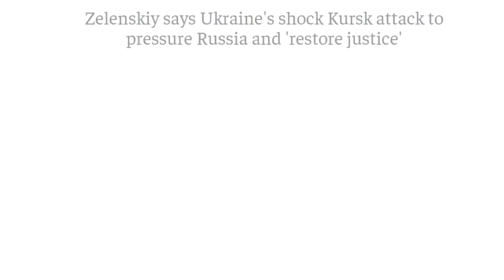ரஷ்யா மீது முதல் முறையாக உக்ரைன் தாக்குதல்! ரஷ்யாவுக்கு பின்னடைவா? அடிமடியிலே கை வைத்த உக்ரைன்!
ரஷ்யா மீது முதல் முறையாக உக்ரைன் தாக்குதல்! ரஷ்யாவுக்கு பின்னடைவா? அடிமடியிலே கை வைத்த உக்ரைன்! | Russia Ukraine |
Hi,